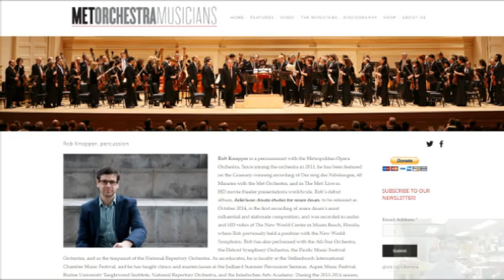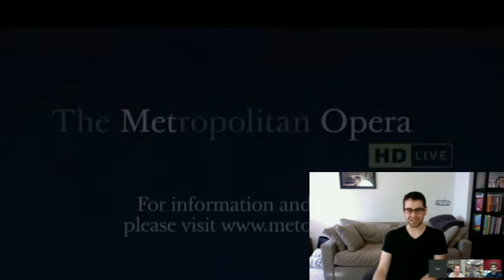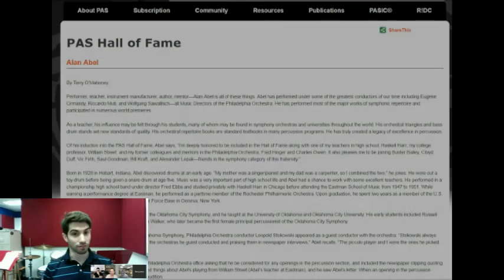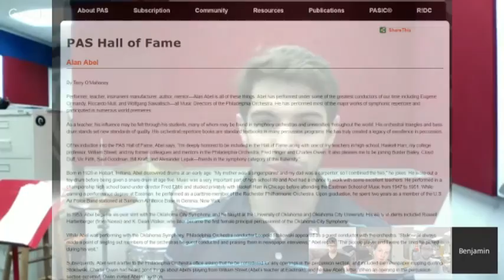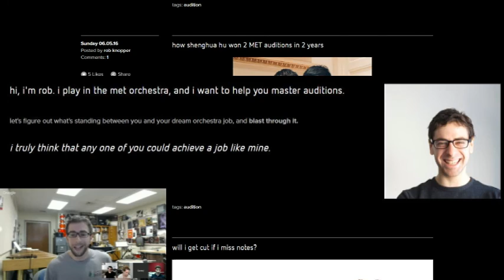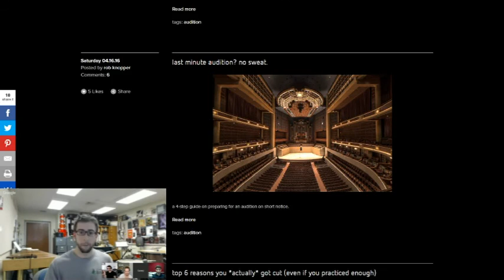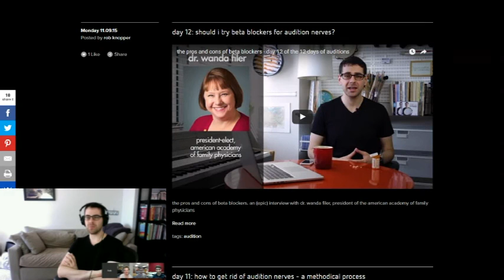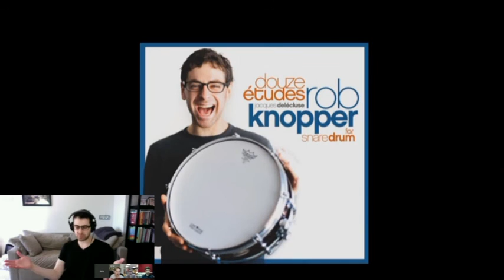@ Percussion Podcast - Episode 48 with Rob Knopper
0:00 Intro and hello
2:12 Current projects and the upcoming Met season
6:05 Ted Jackson: Would you talk about your schooling and how you developed a passion for orchestral playing?
9:05 State of orchestras in the U.S.
13:02 Coldplay and Dudamel / Pop vs. Classical music
20:25 Ben: Alan Abel
27:22 Rob’s blog
32:45 Delecluse project
40:10 Individualized plan of study vs. generic / supplemental blogs
47:59 Eli Geruschat: It’s one thing to win a job, but what was it like when you stepped into your first rehearsal with the Met? Can you tell us a little about this first experience and how those early rehearsals helped shape how you perform with the ensemble today?
54:24 What is playing in time
1:05:56 Audition Talk, episode 1
1:07:53 Percussion Hacker Studio Class
1:10:08 Tracking auditions
1:14:58 Wrap